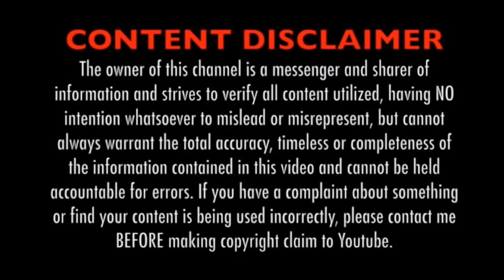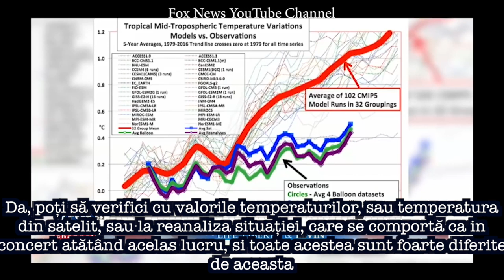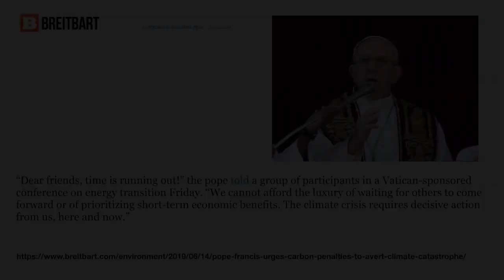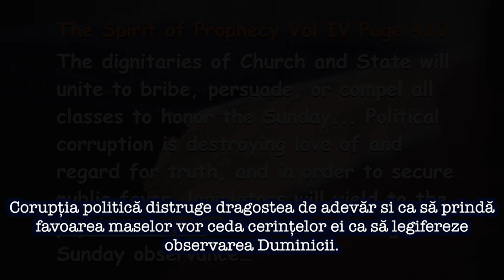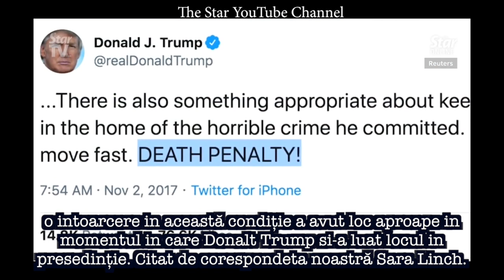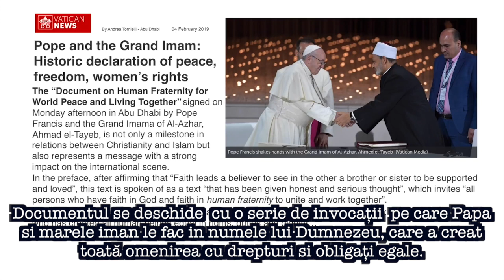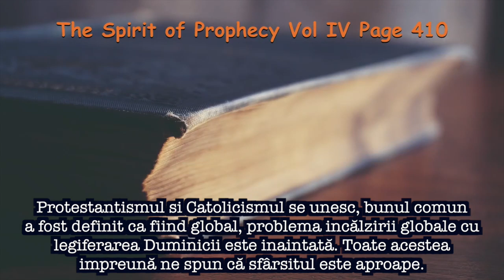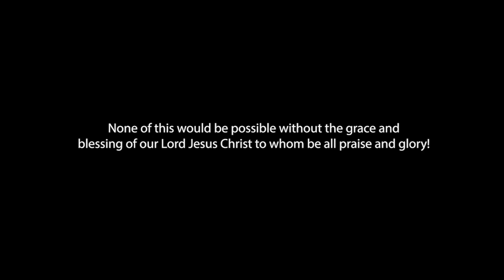Incălzirea globală, bunul comun sau legiferarea Duminicii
Evenimentele din ultimele luni atât pe teren religios, politic, economic si aproate in toate domeniile converg in jurul agendei Papei Francisc si lumea se miră cum de ideile lui au intrare in atâtea domenii.
Care este opinia ta? Dacă nu ințelegi, poți să iei o decizie corectă? Deci vezi si părerea unora care au privit evenimentele cu alți ochi.